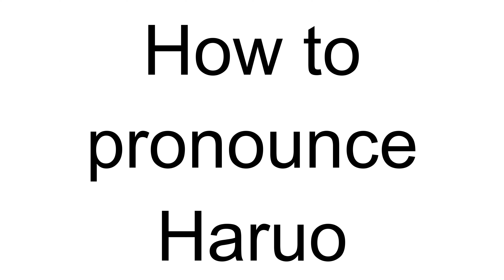How to Pronounce Haruo (Japanese)